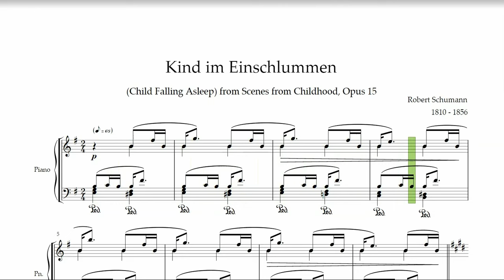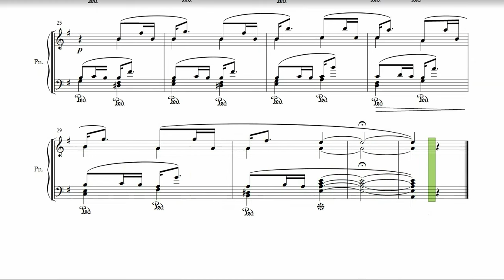Kind im Einschlummen - Opus 15 - Robert Schumann